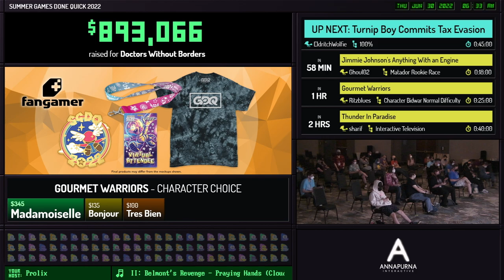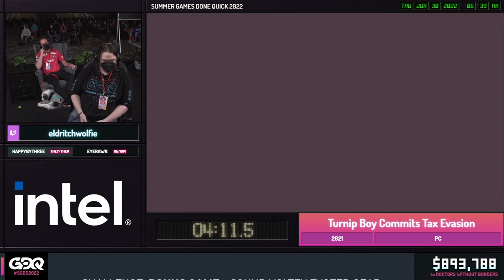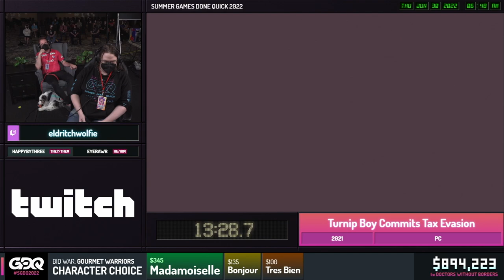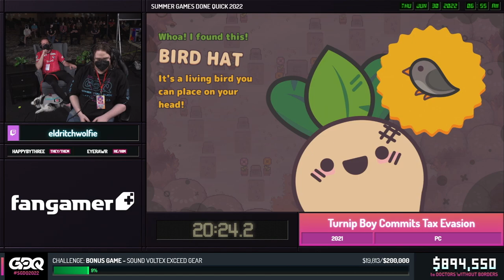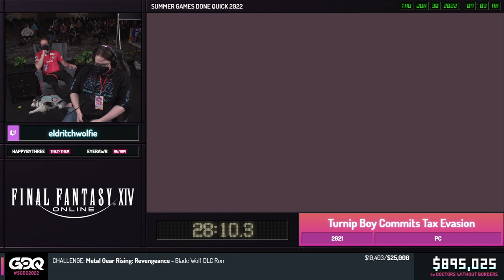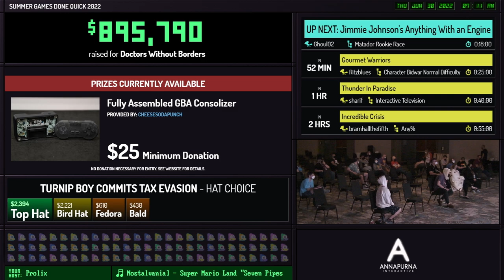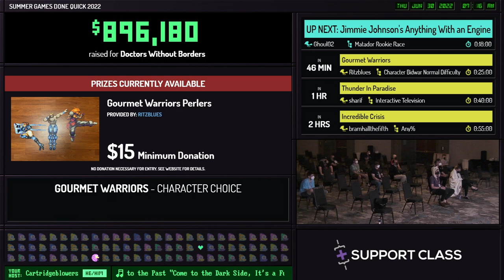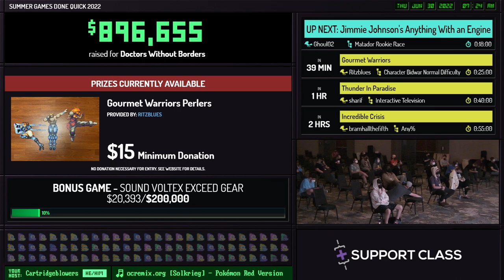Turnip Boy Commits Tax Evasion by EldritchWolfie in 34:06 - Summer Games Done Quick 2022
Runner introduction starts at 0:36
Run starts at 1:52
Commentary is provided by happybythree and eyerawr
Prolix is host